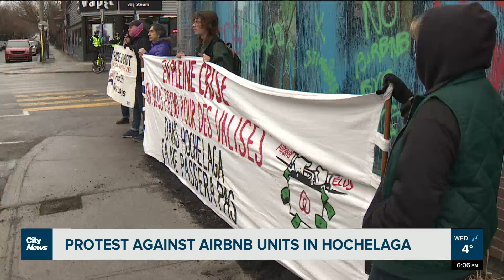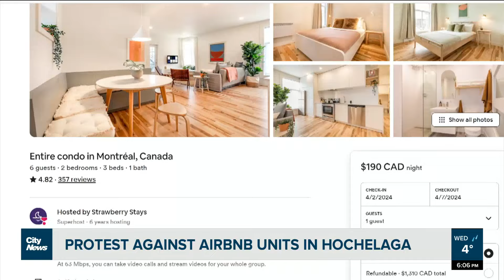Montreal protest denouncing Airbnb units in new Hochelaga building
“That’s what we need, social housing, not that,” said Solange Laliberté of Montreal's Hochelaga-Maisonneuve, protesting outside a new building that listed Airbnb units, despite a bylaw that prohibits it. Alyssia Rubertucci reports.